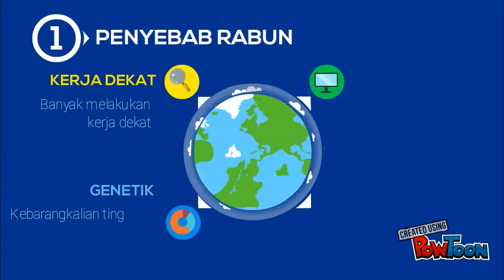La Tansa Optometrist